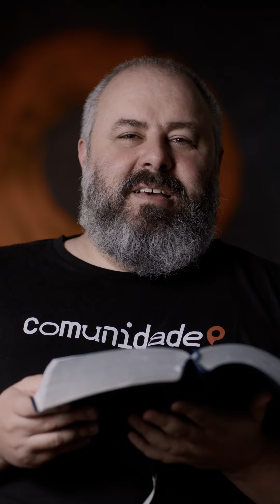Ódio pelo amor - Edson Nunes - Salmos EN 189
Ódio pelo amor

Reflexões 189/366

PEDIDOS DE ORAÇÃO:
A live de oração acontece todas às terças, às 21H, no nosso Instagram

COMO CONTRIBUIR
Banco do Brasil
Agência: 3039-2
C/C: 24901-7
Igreja Um Lugar Comunidade

⛪Teatro UOL
Terraço do Shopping Pátio Higienópolis – Av. Higienópolis, 618.
Estacionamento conveniado fica na Rua Albuquerque Lins, 1268 (funcionamento das 6h-21h). O carimbo, para validar o desconto, estará disponível na entrada do teatro.
Horário: Sábado às 11:00 e as 12:00